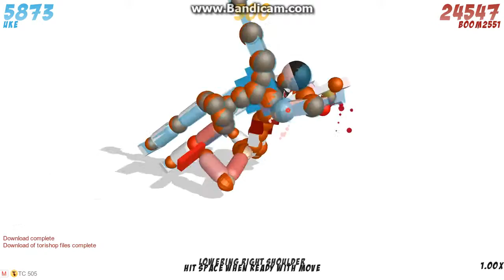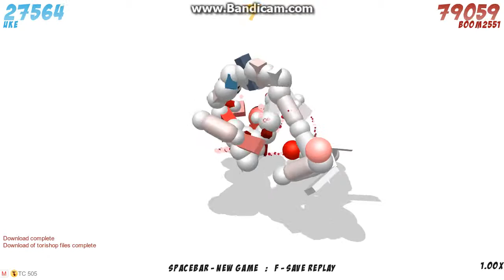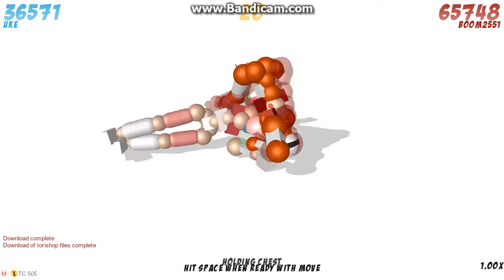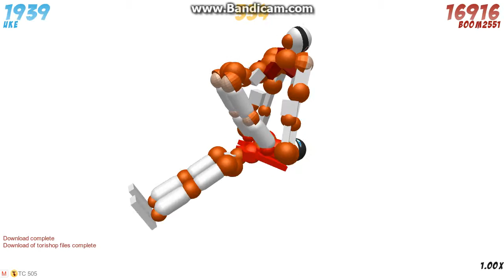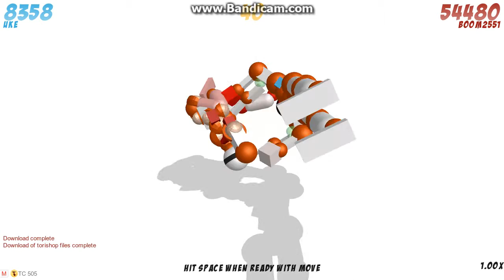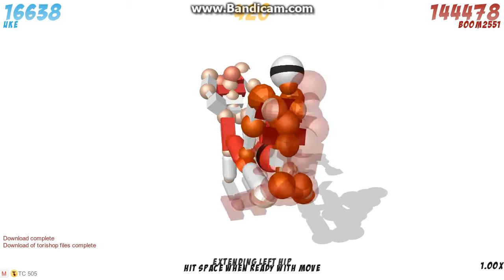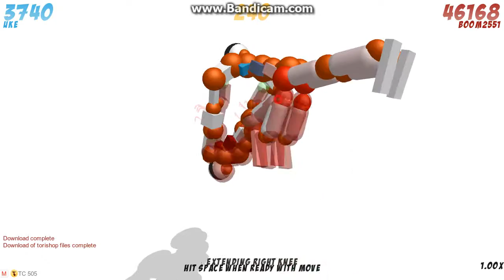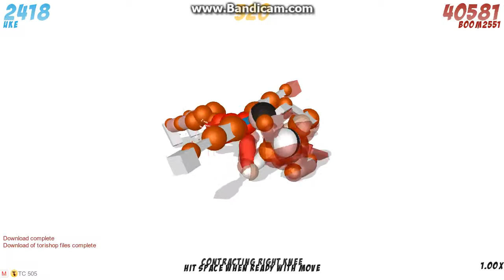toribash season 2 ep.01 ตบเเหลก